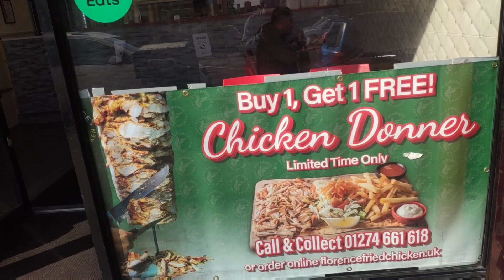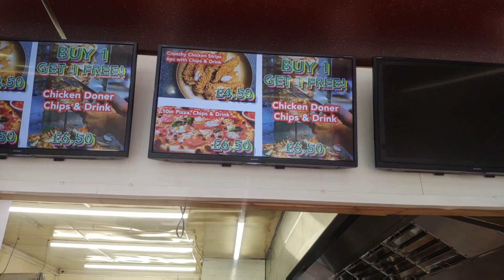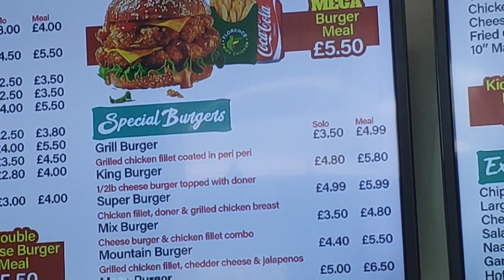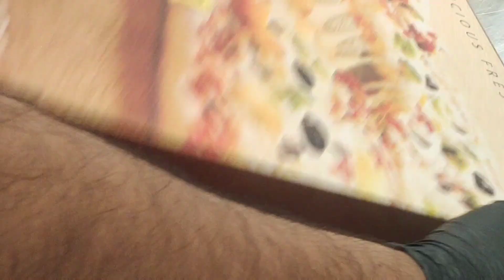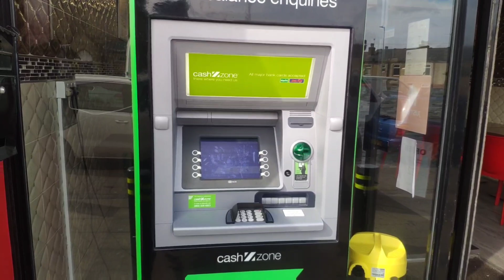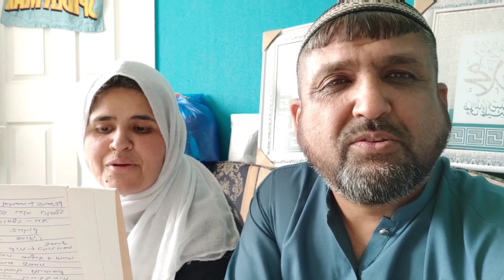We Visited Florence Fried Chicken In Bradford Must visit Alhamdulillah❤🤲🏼